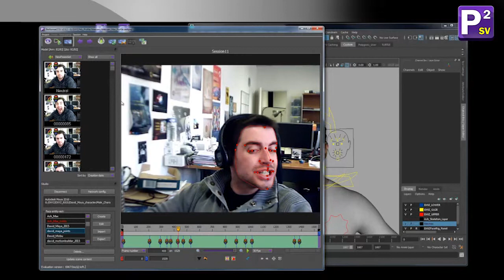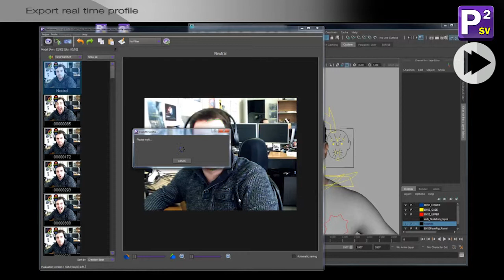Performer2SV - チュートリアル パート5:リアルタイムプロファイルの作成